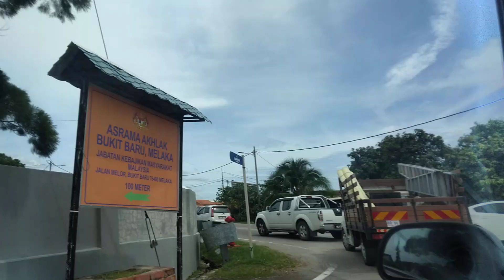My logo quiz